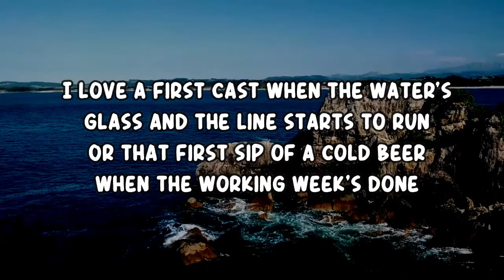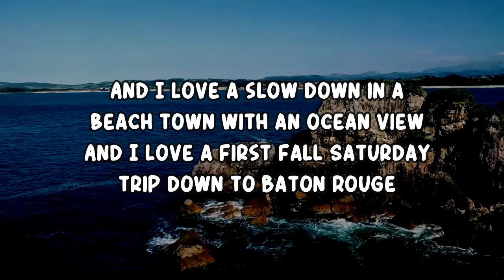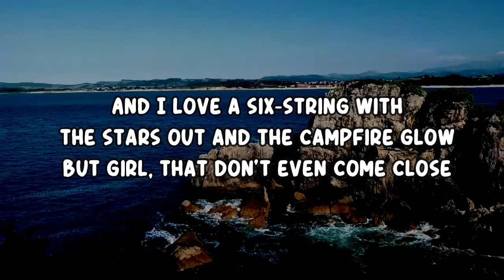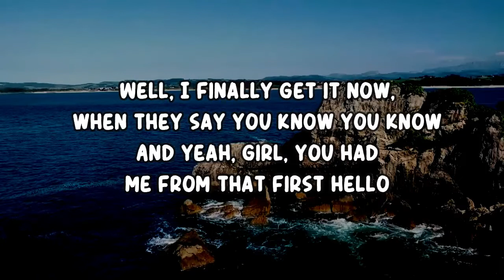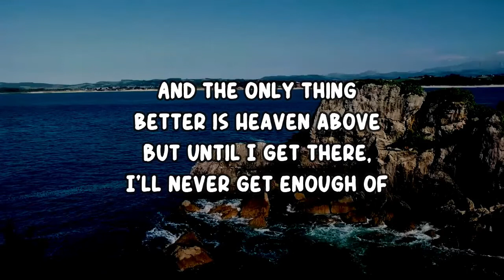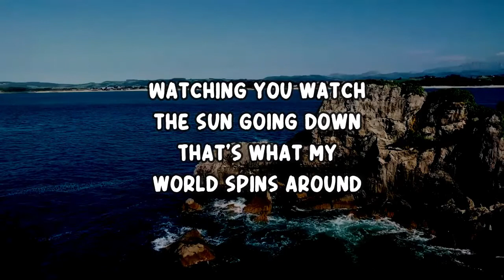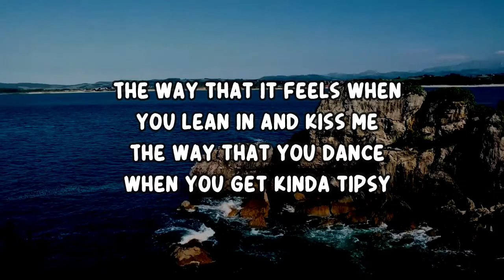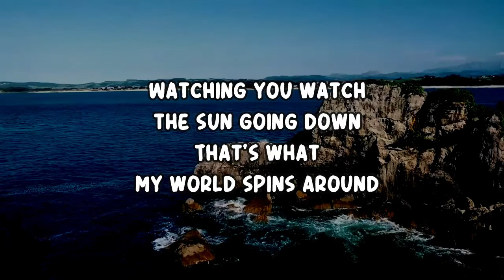Jordan Davis - What My World Spins Around (Lyrics)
What My World Spins Around by Jordan Davis
Album: What My World Spins Around

What My World Spins Around Lyrics:

I love a first cast when the water's glass and the line starts to run
Or that first sip of a cold beer when the working week's done
I love the twilight in the morning 'fore the day wakes up
And the windows down on the first ride in a paid-up truck

And I love a slow down in a beach town with an ocean view
And I love a first fall Saturday trip down to Baton Rouge
And I love a six-string with the stars out and the campfire glow
But girl, that don't even come close

To the way that it feels when you lean in and kiss me
The way that you dance when you get kinda tipsy
I'm wrapped 'round your finger like this ring I'm wearing
That look in your eye, girl, when you catch me staring
And I don't even know what it is but now that I found it
I can't imagine me living without this
Back forty view on our piece of ground
Watching you watch the sun going down
That's what my world spins around

And yeah, girl, you had me from that first hello
And the only thing better is Heaven above
But until I get there, I'll never get enough of

The way that it feels when you lean in and kiss me
That look in your eye, girl, when you catch me staring, and
I don't even know what it is but now that I found it

What my world spins around
Oh, yeah

And I'm wrapped 'round your finger like this ring I'm wearing

You're what my world spins around